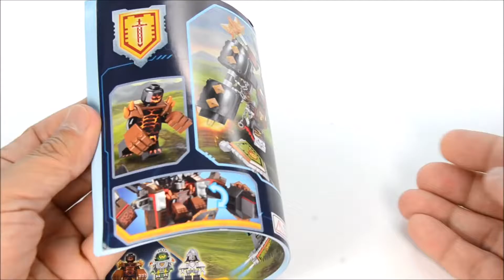Nexo Knights Moltor's Battle Mech Lava Monster Unofficial LEGO Knockoff Set w Aaron Fox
legmarvel legodcsuperheroes legobatman legoironman legospiderman legocaptainamerica legohulk pinoytoygeek : your destination for kid-friendly Lego, Imaginext, Playskool Heroes and Mega Bloks videos! We are dedicated to showing you a wide range of toys, including official minifigures, knockoff/bootleg series, custom and MOC. MINIFIGURE MANIA DAILY at 4:00 PM Pacific Time.